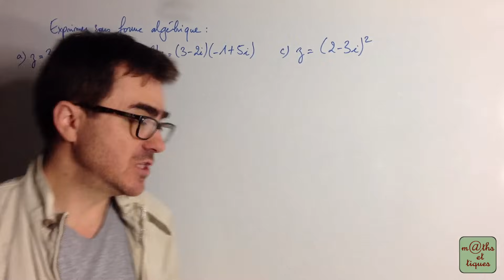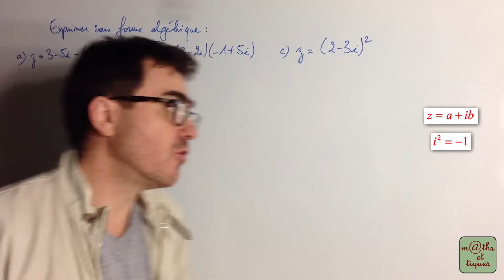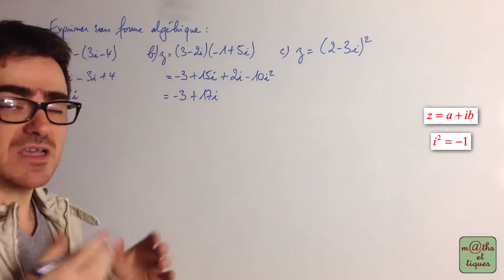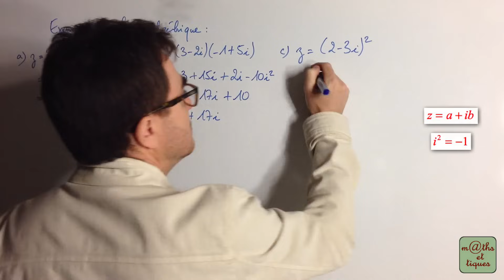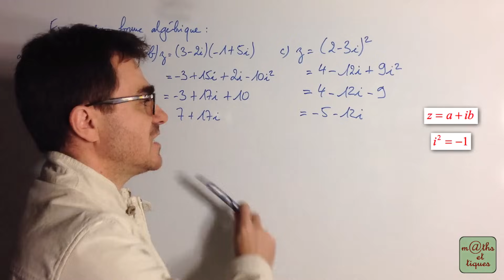Ecrire un nombre complexe sous forme algébrique (1) - Terminale - Maths expertes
Ecrire un nombre complexe sous sa forme algébrique. 👍